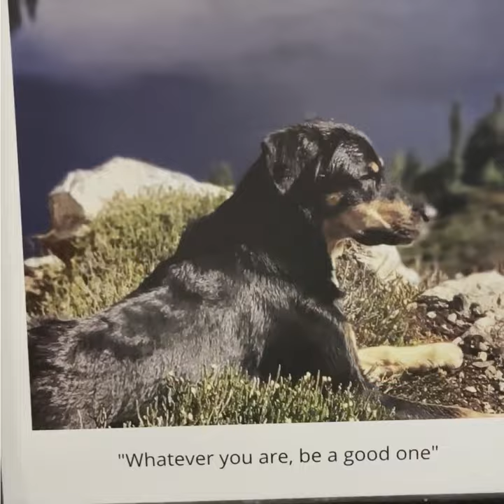"Whatever you are, be a good one" - A Pics2Gifts Moment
Follow the journey from moment to photo to captioned gift with Heidi - the german shepherd/bernese pup.

Thanks to the Pics2Gifts in-store editor, this cherished memory will be immortalized for both Heidi and her owner Jason for generations to come

Visit pics2gifts.ca to start creating today